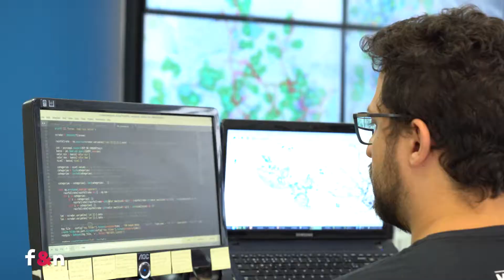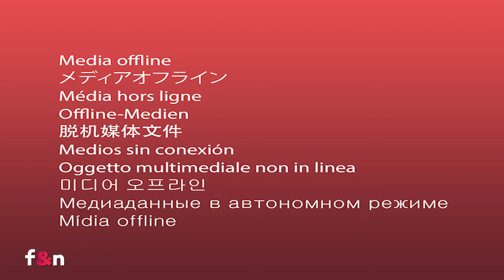Carlos Magno - Canal Climatempo Bio